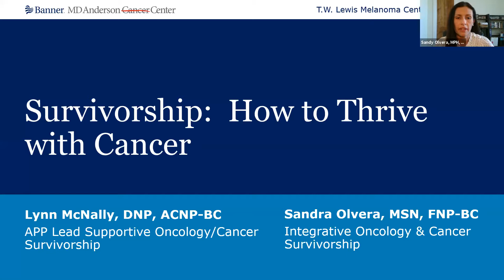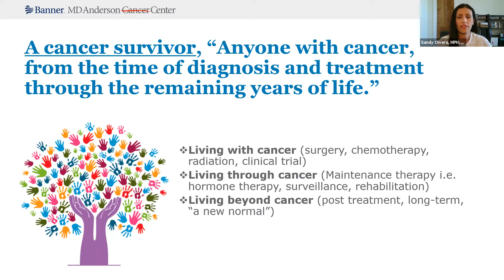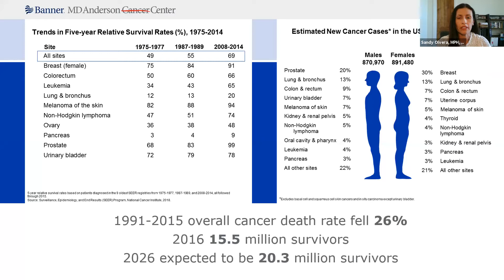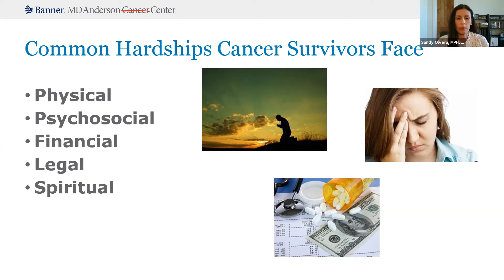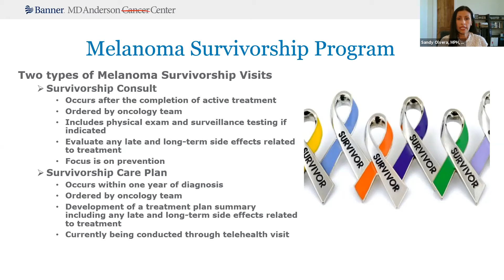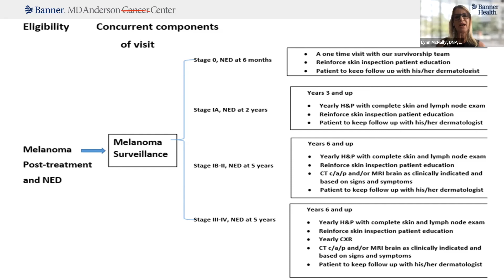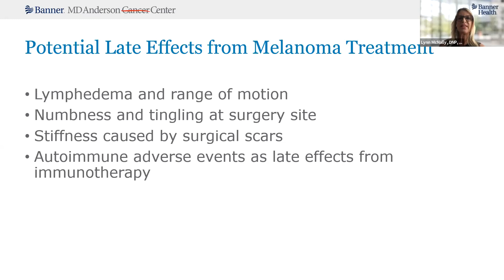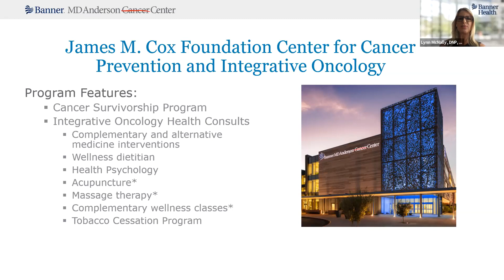Survivorship: How to Thrive with Cancer